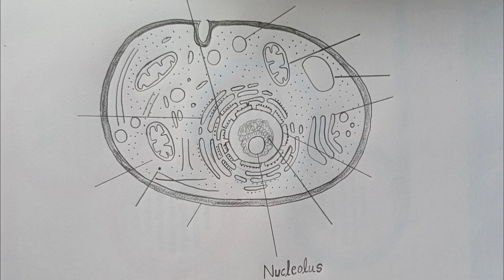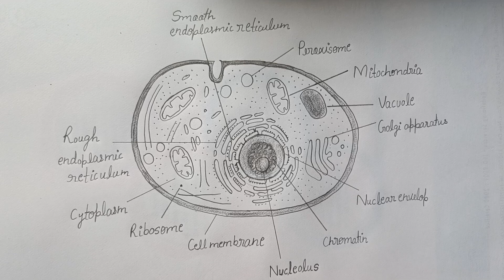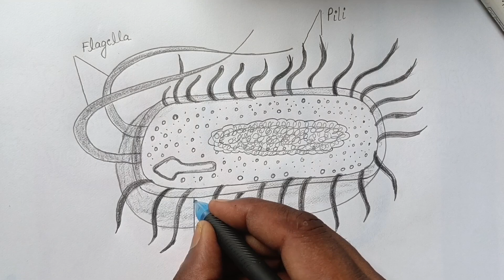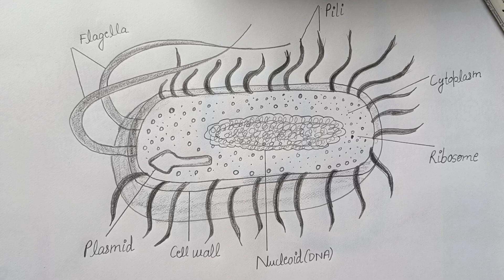How To Draw Eukaryotic & Prokaryotic Cell | यूकैरियोटिक और प्रोकैरियोटिक का चित्र कैसे बनाएं?